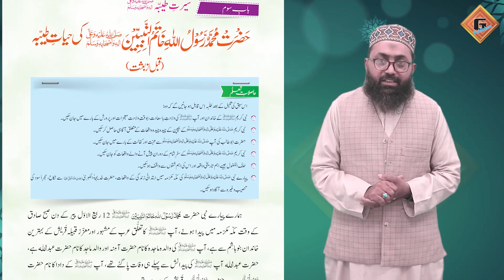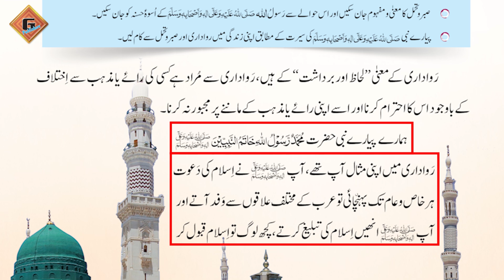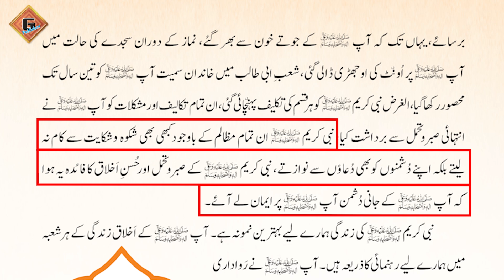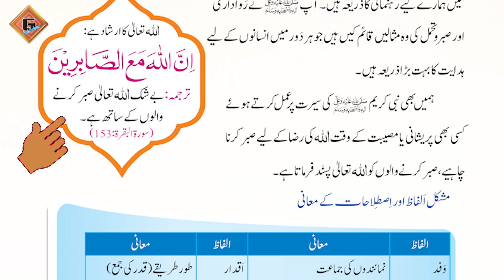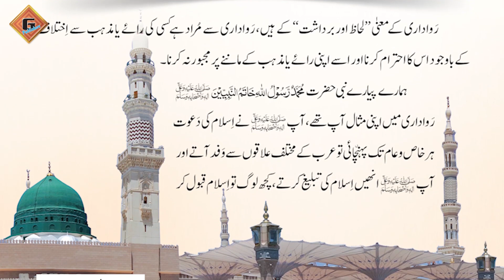Gohar Islamiat 3|Unit 3|Lec 8|Rawadari or Sabr-o-Tahammul